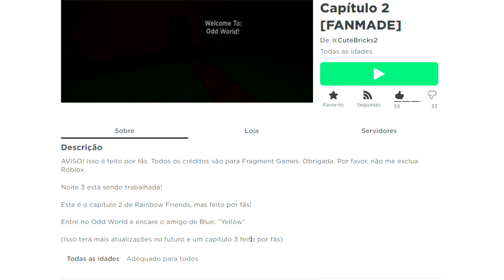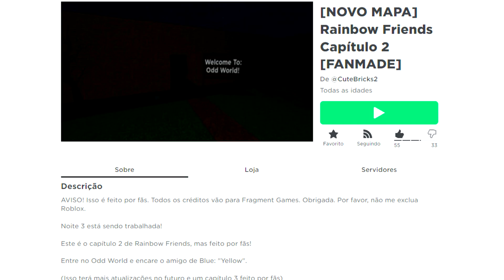RAINBOW FRIENDS CHAPTER 2! {NOVO JOGO} MUNDO ESTANHO COM NOVO FINAL E JUMPSCARE DO YELLOW! (Roblox)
RAINBOW FRIENDS CHAPTER 2! {NOVO JOGO} MUNDO ESTANHO COM NOVO FINAL E JUMPSCARE DO NOVO YELLOW (Roblox)!

Use o código Star 'ABJ' ao comprar Robux para apoiar o Canal!